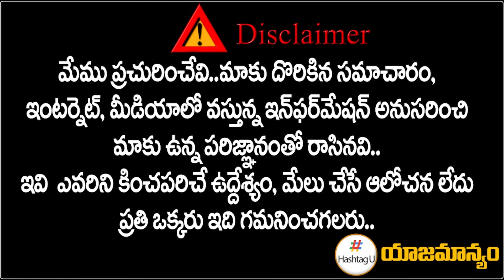ఫిరోజ్ ఖాన్ కు కీలక పదవి.. || Congress Leader Feroz Khan || MIM || CM Revanth Reddy || HashtagU